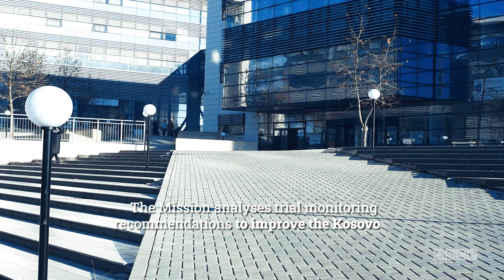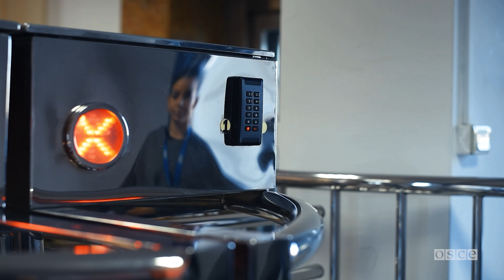Trail Monitoring for compliance with human rights standards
Human rights and the rule of law are fundamental to the OSCE Mission's work in Kosovo. Since 1999, the Mission has monitored court proceedings for compliance with fair trial and international human rights standards.